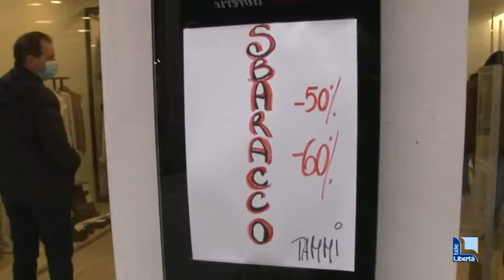Sbaracco, oggi e domani il "fuori tutto" anticipato da alcuni commercianti